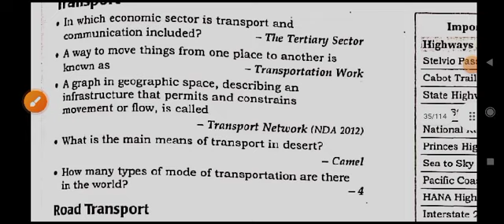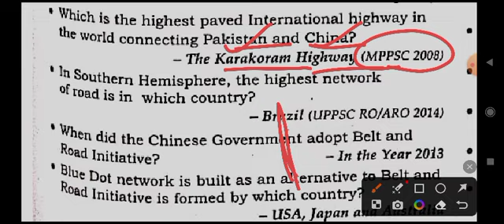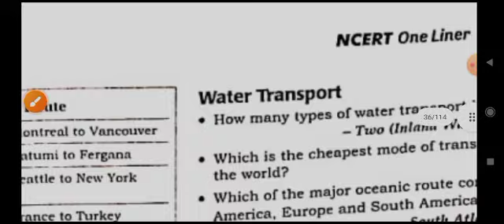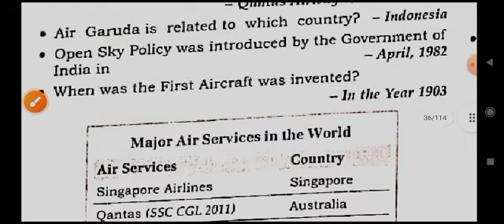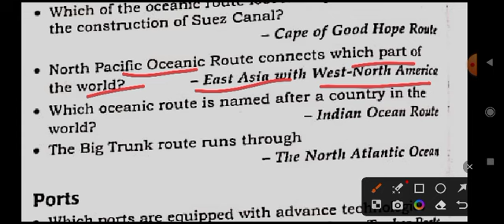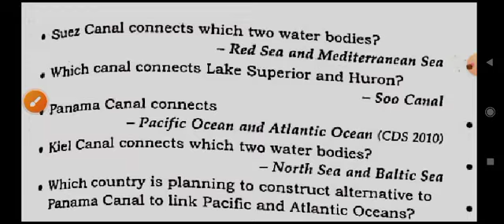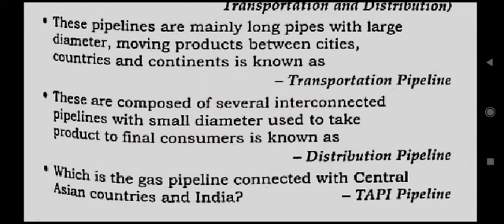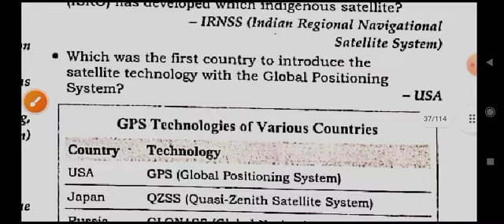transport and communication mcq | arihant one liner general knowledge | arihant 25000 mcq book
transport and communication mcq | arihant one liner general knowledge | arihant 25000 book english

Hello students
In this video we will be covering transport and communication mcq under arihant one liner general knowledge through arihant 25000 mcq book
1. transport and communication mcq
2. arihant one liner general knowledge
3. general knowledge questions
4. arihant ncert based general studies one liner 25000+
5. arihant objective general knowledge review
6. arihant 25000 one liner
7. arihant one liner 25000 book
8. arihant gk book one liner
9. arihant 25000 one liner book
10. ncert based general studies one liner 25000+ These classes are helpful for
1. ssc, ssc cgl, ssc chsl
2. railway exams i.e rrb, ntpc group d
3. state psc
4. upsc
5. upsc epfo
6. defence exams
7. all competitive exams
8. exams where you need master videos
9. marathan classes
10. judiciary exams
11. fci exams
12. bank exams
13. tet, ctet state tet
14. all teaching exams